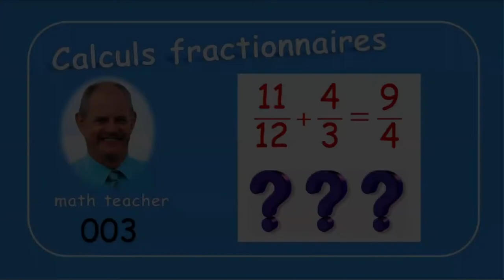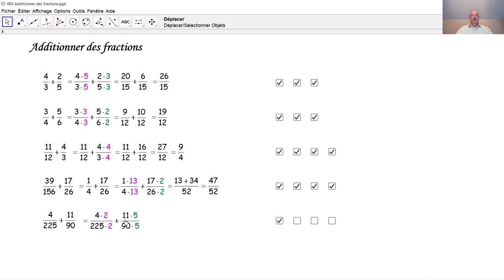Calculs fractionnaires 003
Nous additionnons des fractions dans cinq exemples.